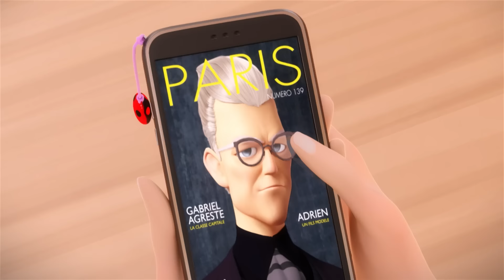▶️🐞ستون هارت (الأصول - الجزء 2) - حلقة كاملة 🐾 | مدبلج للعربية | الموسم 1 الحلقة 23 | ميراكولوس